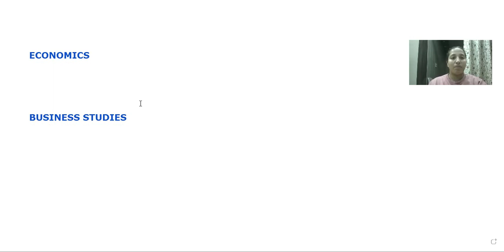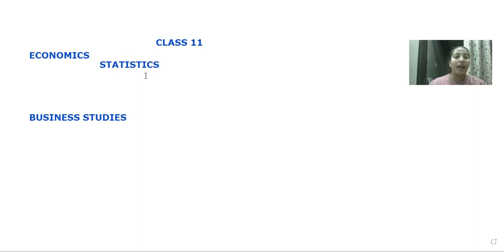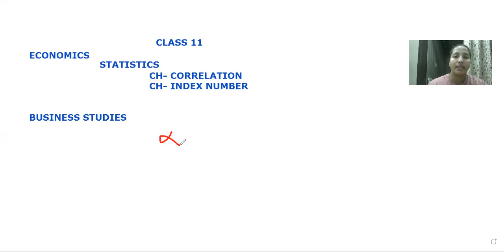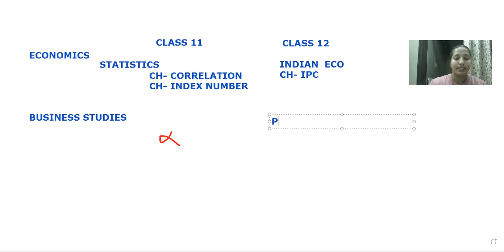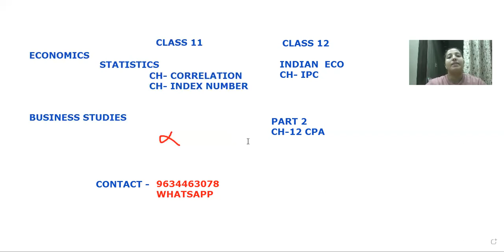WELCOME BACK !!!!!!!!!!!!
IMPORTANT ANNOUNCEMENT